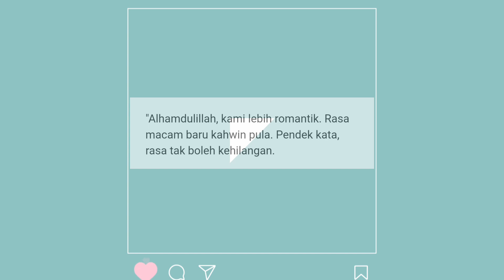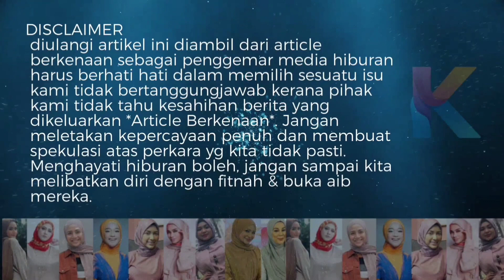"Dah Tak Tahan"! Akhirnya Diana Rafar Bercerai Dengan Zamarul! Tak Sangka Ini Terjadi!